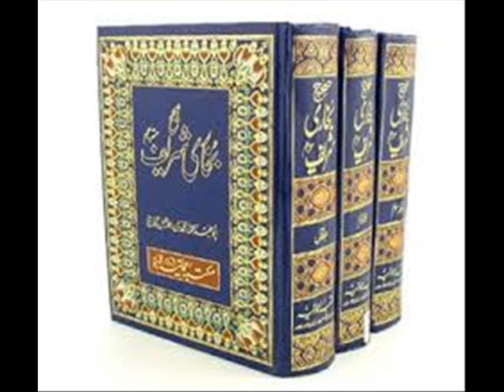Farmer Field School (FFS) Dr Ashraf Sahibzada